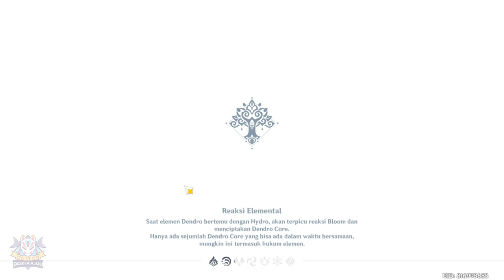NEW EVENT : Ekspedisi Berbahaya Day - 2 【Genshin Impact 3.8】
Bagian Ekstrem